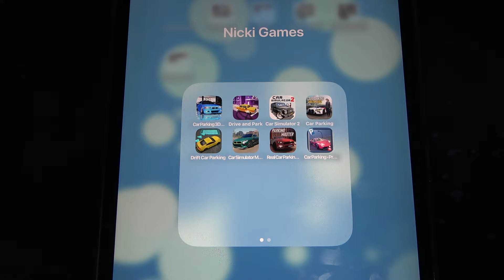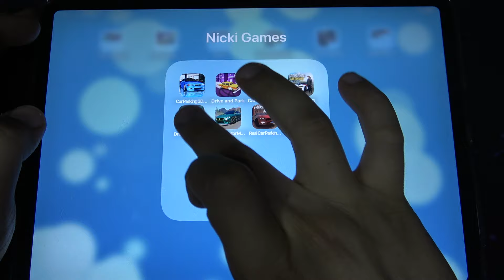Car Parking 3D, Drive and Park, Car Simulator 2, Car Parking and More Car Games iPad Gameplay